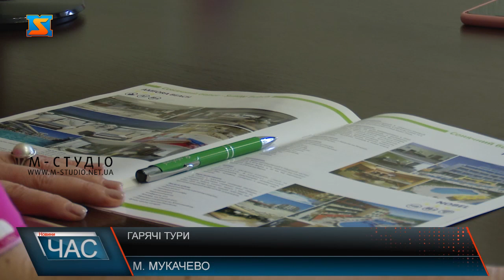Гарячі тури. Як спланувати відпочинок?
Коли позначки термометрів сягають вище 30 градусів тепла - душа вимагає відпочинку, а тіло теплої морської хвилі. Та чи кожен може дозволити собі подорож на море? Туроператори переконують – так! Путівку можна підібрати на будь-який гаманець. Планувати морський відпочинок в таких країнах, як Іспанія, або Італія цього року не варто, вони для туристів закриті. Відпочиваючі масово рушили на турецькі узбережжя, у зв’язку з чим ціни тут виросли в рази. Проте, п. Світлана заспокоює, знайти путівку бюджетного варіанту також можна. Для тих, кому і 800 доларів на відпочинок – забагато, тур агент радить дочекатися осені. Тоді тиждень на турецькому морі обійдеться приблизно у 500-600 доларів на двох. Проте навіть якщо гроші є, потрапити за кордон буде не так просто, як колись. Для цього обов’язково мати сертифікат з негативним результатом ПЛР-тесту, зробленим не пізніше, ніж за 72 години до прильоту, або ж карту здоров’я та паспорт вакцинації. Існують багато нюансів і окрім цього. З ними туристів обов’язково ознайомлюють турагенти під час оформлення путівок.